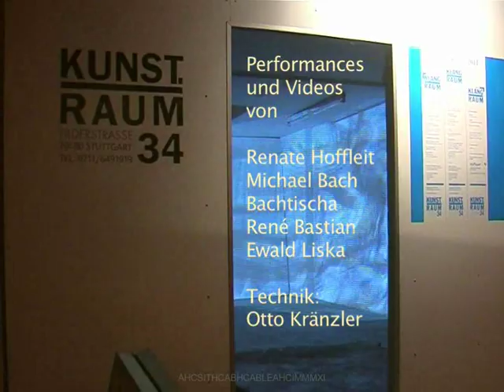KlangRaum Stuttgart 2011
December 2 and 3, 2011

Renate Hoffleit
WAVES
and
URSPRING
Video Installations

Ewald Liska
reads
Athanasius Kircher

Michael Bach
plays
Michael Bach Bachtischa
Überhörte untiefen (Cross Currents unperceived)
scharff-sinnige und kunst-subtile Frage
Niccolò Paganini
Prélude (1829)

René Bastian
Les archanges au galop
OBJECTUS

Produced by Michael Bach Bachtischa